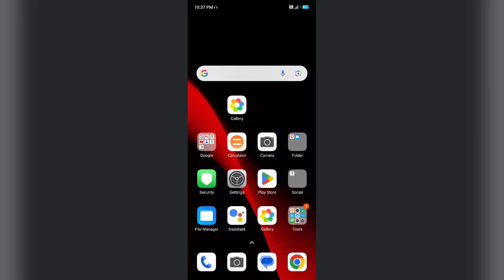Redmi 12 & 12 5G How to Use Show Touch | Show Touch setting Kaise use kare Useful trick